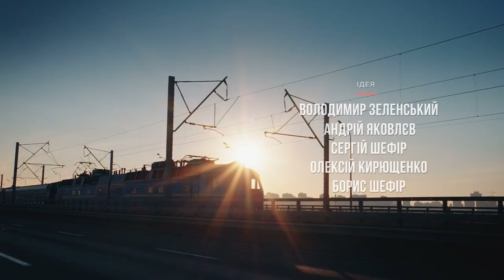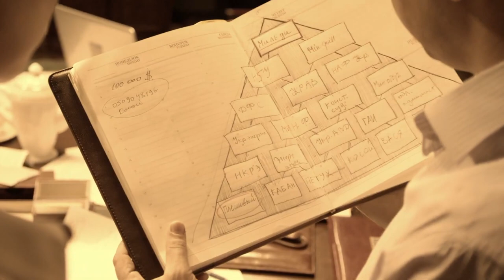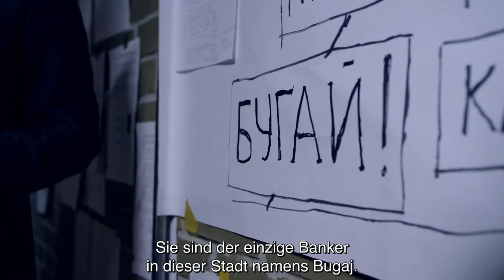[UNTERTITEL] Servant of the People Folge 24 (Diener des Volkes)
Während der Fernsehdebatte enthüllt Vasiliy, dass er Beweise für ein Korruptionsschema gefunden hat, an dem einige der höchsten Regierungsbeamten beteiligt sind. Die Machthaber planen, Vasiliy zu ermorden.

Was, wenn ein gewöhnlicher Mann, ein ehrlicher und prinzipientreuer Lehrer, Präsident wird?
⭐️ Basierend auf einer zukünftigen wahren Geschichte 🇺🇦

Was passiert, wenn ein gewöhnlicher, ehrlicher Mann versehentlich zum Präsidenten der Ukraine gewählt wird? Wird er die Welt auf den Kopf stellen?
In der Comedy-Serie Diener des Volkes wird der bescheidene und bescheidene Geschichtslehrer Vasiliy Holoborodko vor der Kamera dabei erwischt, wie er über die miserable Situation in seinem Land wütet. Als einer seiner Schüler das Video auf YouTube postet, wird es zur viralen Sensation. Alle lieben Vasiliys Empörung.
Bald, mit bevorstehenden Präsidentschaftswahlen, finanzieren gewöhnliche Menschen die Gebühren, die erforderlich sind, um Vasiliy als Kandidaten zu registrieren. Und zur Überraschung aller gewinnt er! Vasiliy ist jetzt der neue Präsident der Ukraine!

Format: Fernsehserie
Genre: Politische Komödie
Anzahl Folgen: 24 x 23-25 ​​min
Jahr: 2015
Produzenten: Vladimir Zelenskiy, Sergey Shefir, Boris Shefir, Andrey Yakovlev, Alexey Kiryushchenko
Regie: Alexey Kiryushchenko.
Drehbuchautoren: Andrey Yakovlev, Yuriy Kostyuk, Dmitry Grigorenko, Yuriy Mikulenko, Mikhail Savin, Dmitry Kozlov, Alexander Bragin.
Darsteller: Vladimir Zelenskiy, Stanislav Boklan, Eugen Koshevoy, Dmitry Lalenkov, Vladimir Goryansky und andere